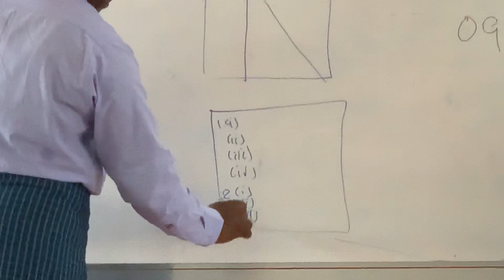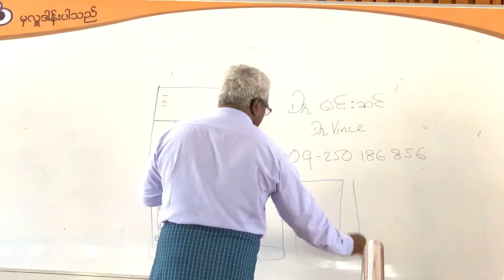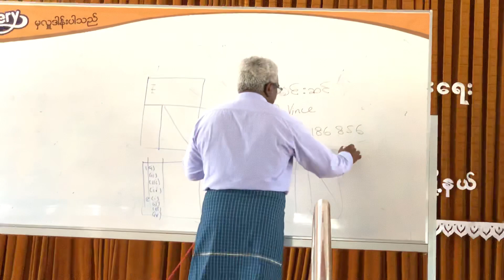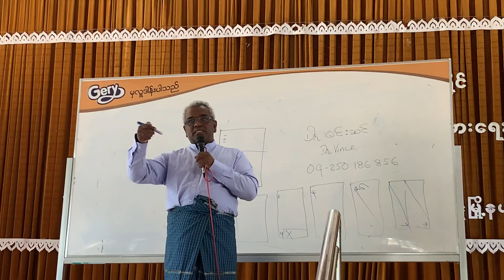Dr Vince Physics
တကၠသိုလ္ဝင္တန္း Physics Video 4